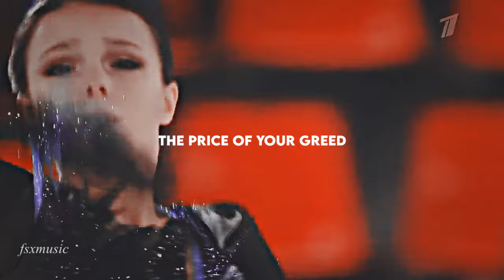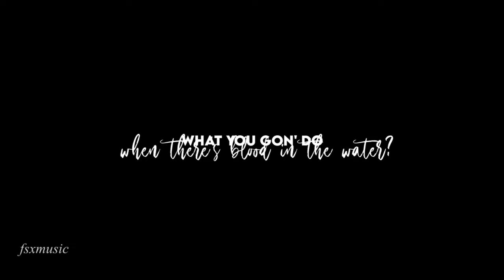blood in the water \\ figure skating edit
если хотите поддержать Автора: 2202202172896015
credits: random fs videos